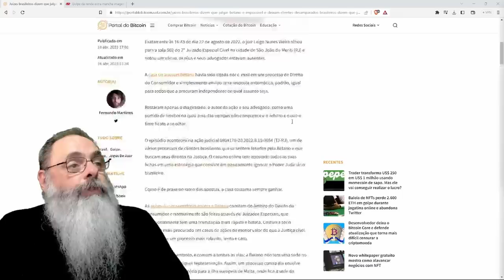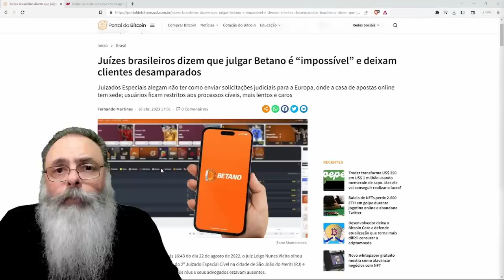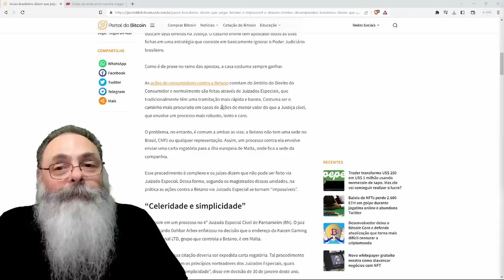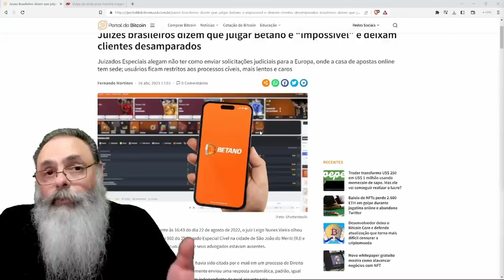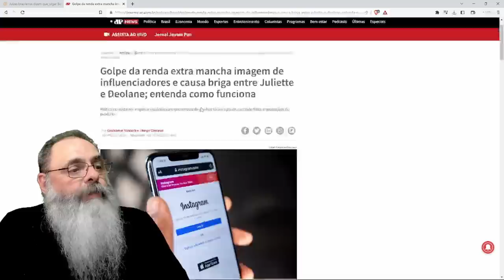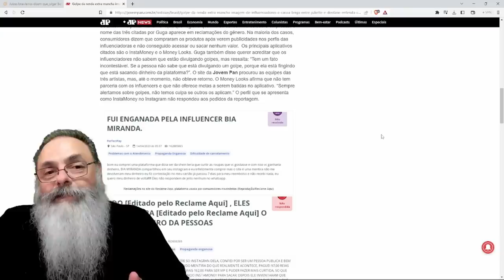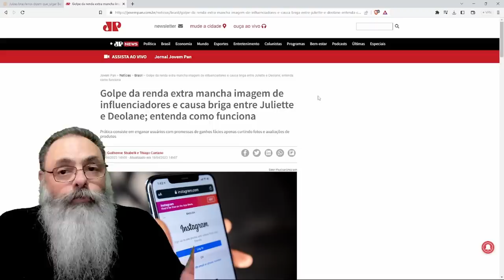JUSTIÇA ESTATAL falha COMPLETAMENTE em CASOS envolvendo NEGÓCIOS na INTERNET: HORA da JUSTIÇA REAL